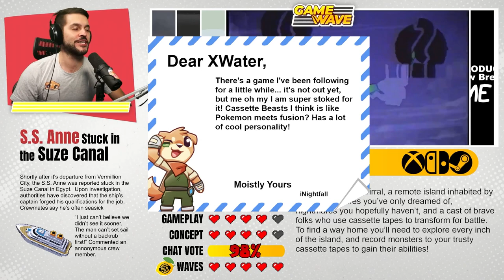GameWave Issue 13: Cassette Beasts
Gotta... record them all? Does that work? You can have that one for free, Cassette Beasts.

This video was a part of xwater's GameWave Issue 13.

This is the xwater VODS channel! The content here is mostly taken directly from twitch with no editing.  Great for catching up on moments you missed or weren't around for.

While you're here, you should check out the other places I put out content!